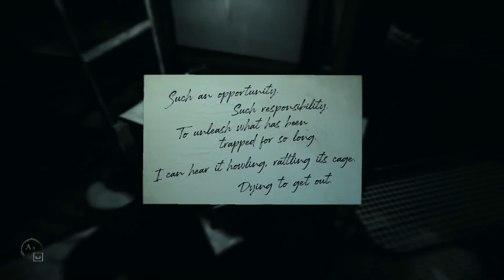Layers of Fear 2 [Тьма] [2019 ] — Часть 4 : Увидеть Скрытое [hd] [rus]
Название: Layers of Fear 2
Жанр: Приключенческие игры, Казуальные игры, Инди
Разработчик: Bloober Team
Издатель: Gun Media
Серия игр: Layers of Fear, Layers of Fear Franchise
Дата выхода: 29 мая. 2019

Озвучка: 🆈🅰🅺🆄🆃 🅿🅻🅰🆈        🆈🆄🅺🅸

Все объективы нацелены на вас — в центр сцены. Вы не просто в образе. Вы и есть образ. Роль, которую вы играете, принадлежит только вам. Она написана для вас. Вас встречает тишина. Режиссер не выкрикивает указаний. Вам не нужна команда, чтобы стать этой версией себя. Вас наполняет стремление играть, но в сценарии нет слов.

Прошлое предопределило вашу личность и даровало необходимые для вашего ремесла навыки. Это же прошлое избороздило вас глубокими шрамами, которых никто не видит. Пострадавшая от них сердцевина скрыта так глубоко, что потеряла очертания. Вы прячетесь от воспоминаний, но этот опыт позволяет вжиться в роль.

Свет прожектора выхватывает из темноты ваш безмолвный силуэт. Кроме биения собственного сердца, до вас доносится лишь плеск бьющихся о корму волн и звук работающих камер, которые запечатлевают этот момент на века.

Издали доносится низкий властный голос. Играйте.

Пожертвования: Яндекс.Деньги:
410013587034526